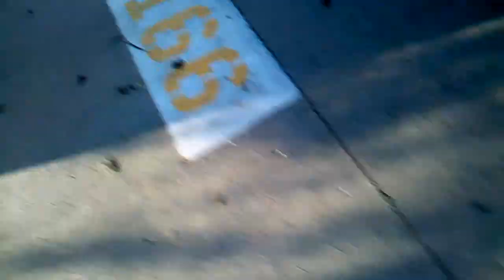Nerf battle of epicness part 4